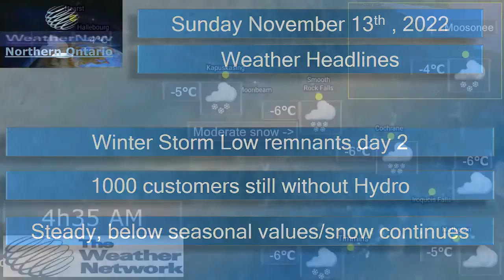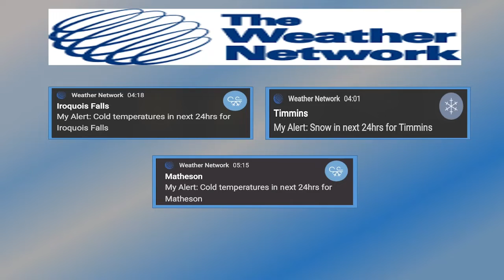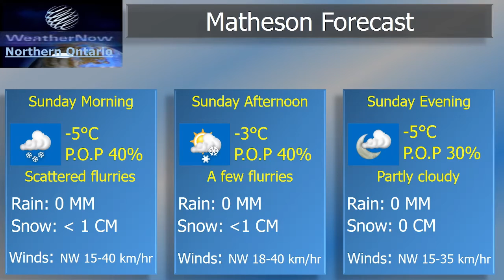Sunday November 13th, 2022 Morning Weather report.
Sunday November 13th Morning Weather Network observations and detailed forecast alerts.  I also added headlines, for occasions where I cannot be on-camera.